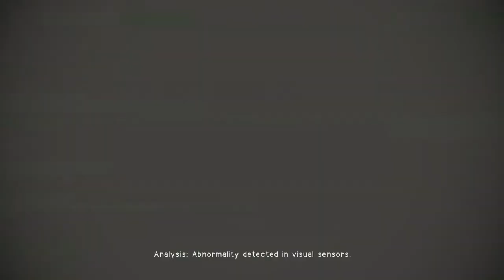Nier: Automata 2B Virus Skip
Saves approximately a minute.
The virus itself is timed (2 minutes), you need to reach the facility before the timer runs out.
It is mandatory that you explode, make sure to picture book after it.
Also, stay near the facility entrance, that's where the cutscene trigger is located.